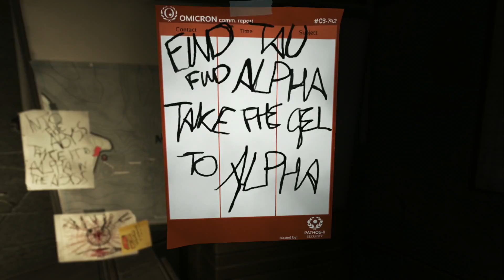Soma mit Zelda4Play Part 16 Simon mal Zwei